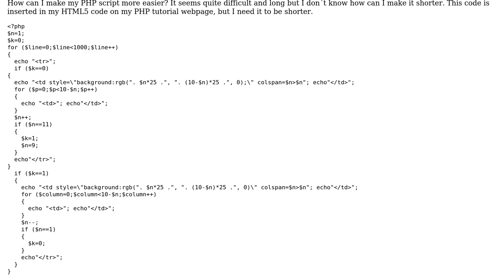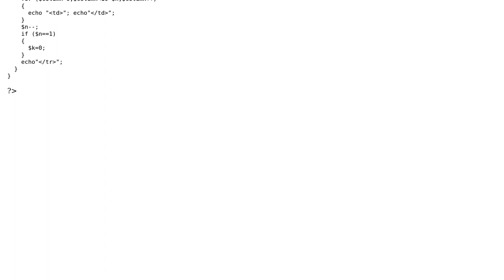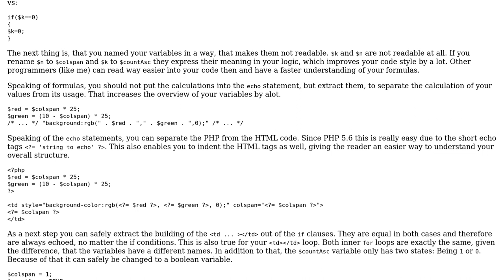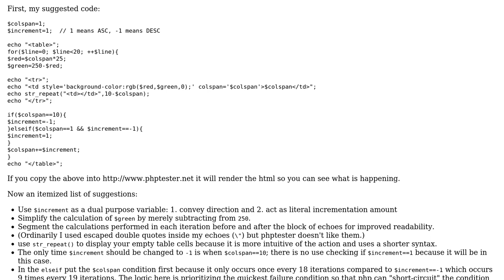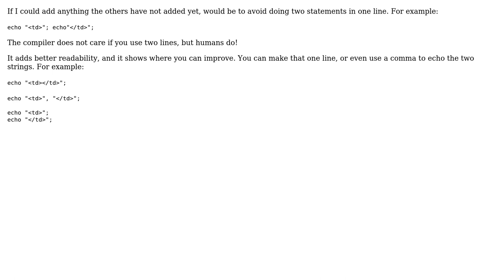Code Review: PHP-generated table with colored cells (3 Solutions!!)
Code Review: PHP-generated table with colored cells

With thanks & praise to God, and with thanks to the many people who have made this project possible! | Content (except music & images) licensed under CC BY-SA | Music | Images & others | With thanks to user Philipp Maurer user mickmackusa user Jan Sklow user Ice76 user 200_success and the Stack Exchange Network Trademarks are property of their respective owners. You are responsible for your own actions.